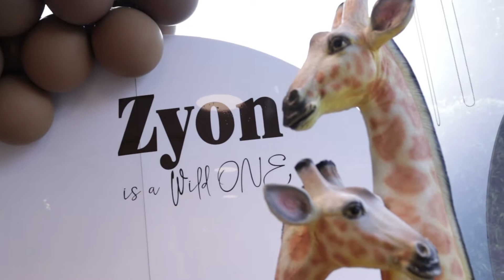Zyon is a wild ONE